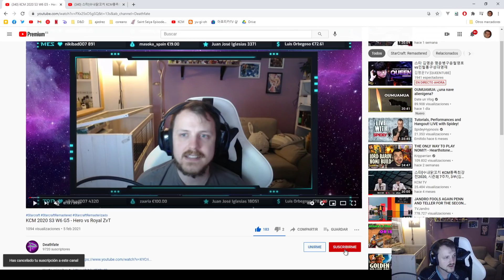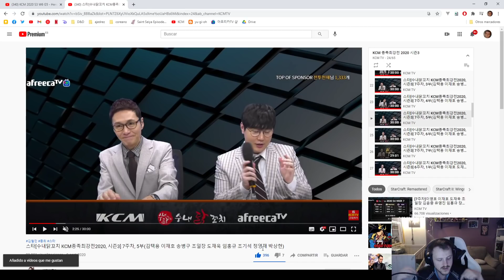KCM 2020 S3 W7 G4 - Hero vs Sharp ZvT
¡Quieres apoyarme y ponerme un careto!
¡Consigue tu taza o camiseta!